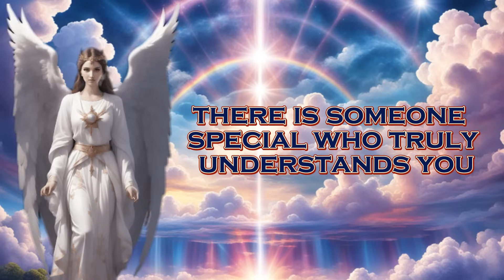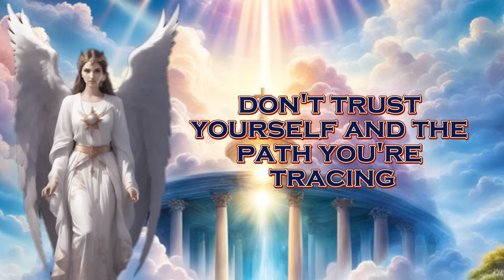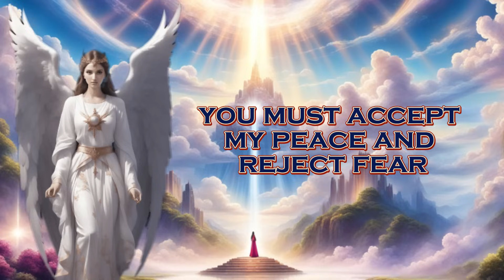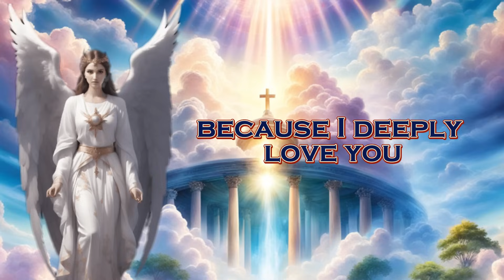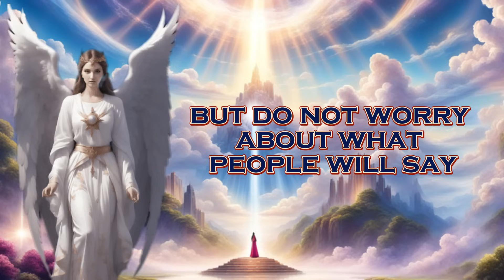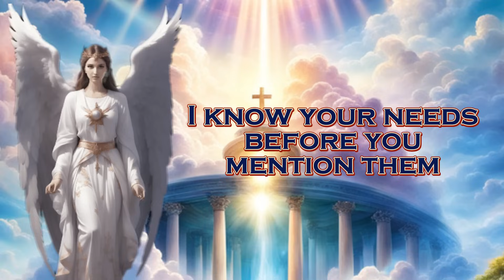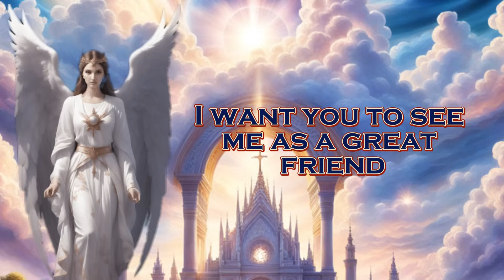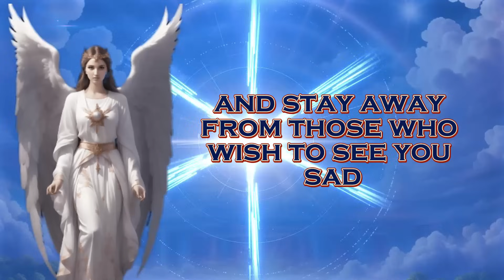MESSAGE FROM THE ANGELS│"YOUR APPEARANCE CAUGHT SOMEONE'S ATTENTION."